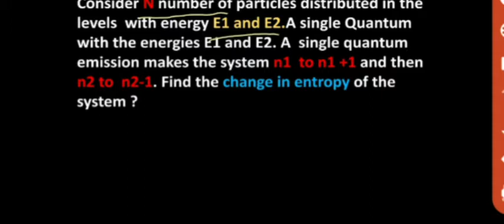Important ‼ENTROPY ❄problem in physics ⚛ TAMIL(for NET, SET, GATE..Exams)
This video contains an important problem in entropy topic.

Here the concepts are explained in Tamil in easy way